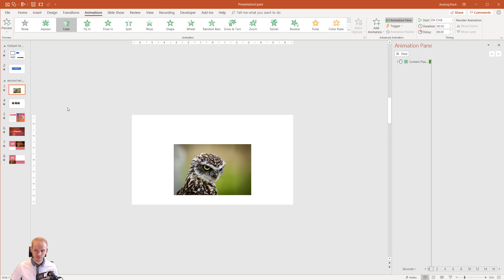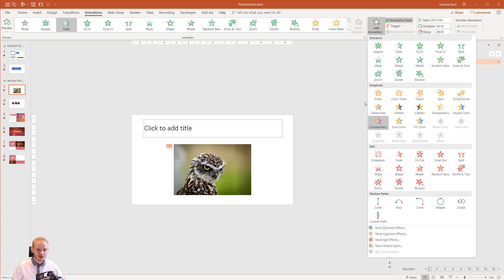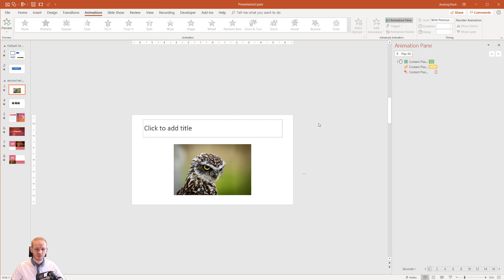4.6 Complex Animations ✔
This is a PowerPoint for beginners free course by Andrzej Pach. Enjoy! If you wish to support what I do and my channel while learning PPT, below are my courses!